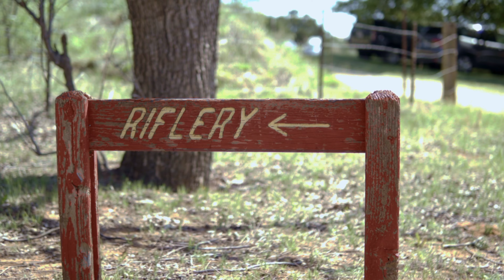2021 Fire Warriors